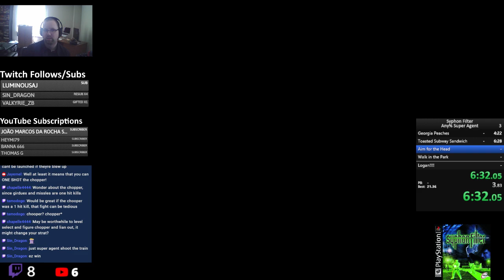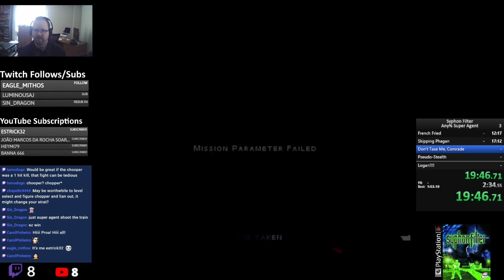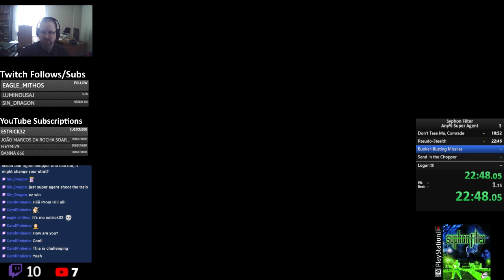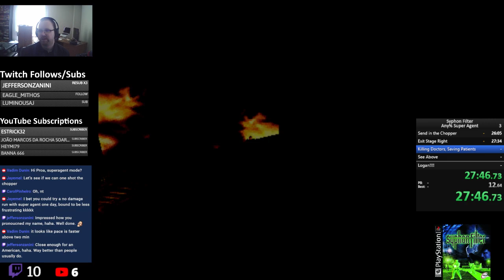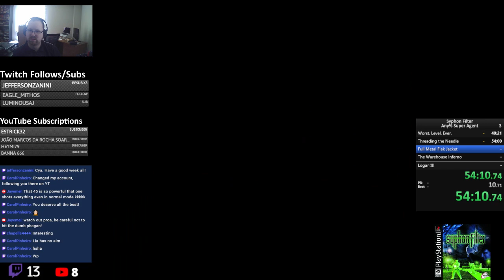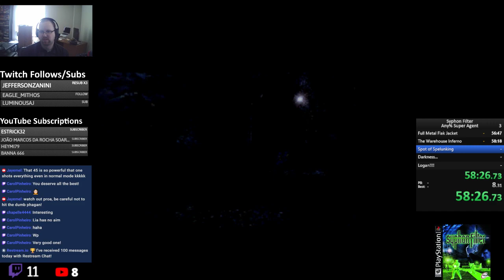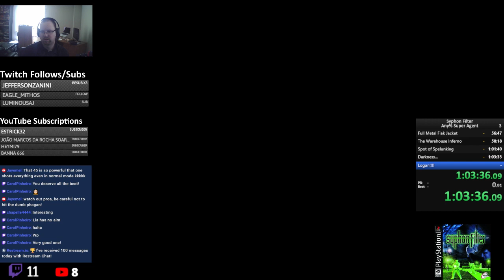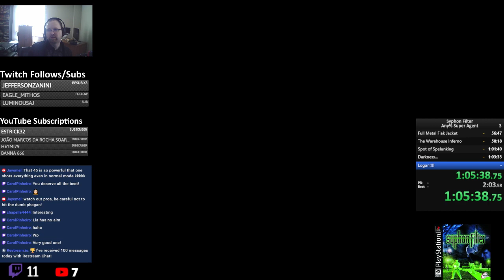Syphon Filter Spyder% PB (1:05:39)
Surprisingly, it is slower because I cannot do the Lian trick in the catacombs. The bunker is also a problem. An interesting challenge all the same.